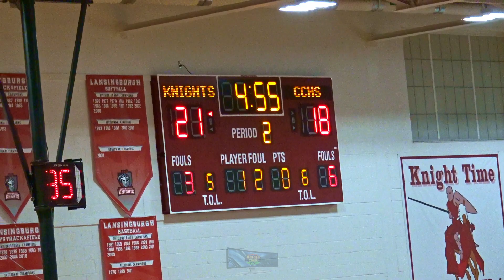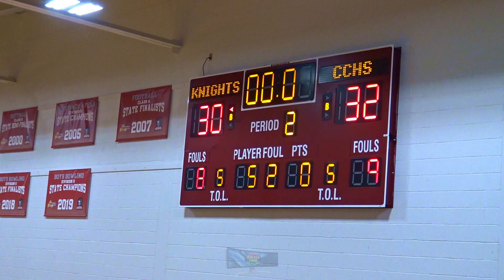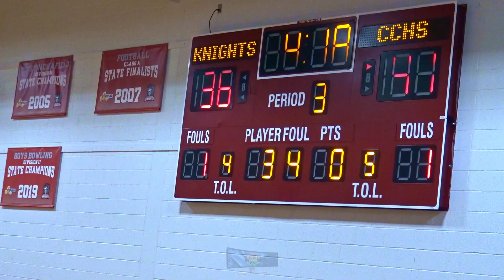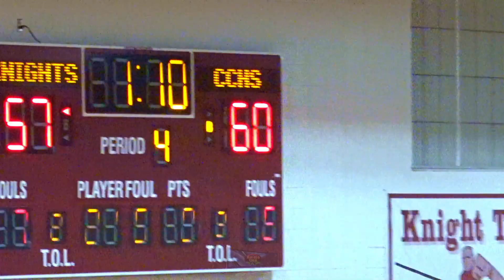U2TV Sportscast: Catholic Central vs Lansingburgh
U2TV Sportscast: Colonial Council Championship Game

Catholic Central Crusaders vs Lansingburgh Knights